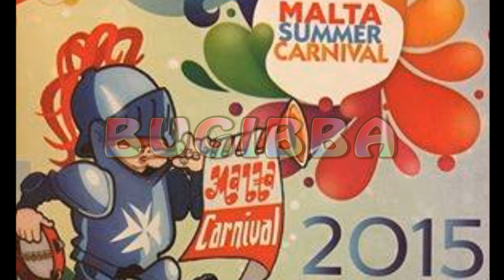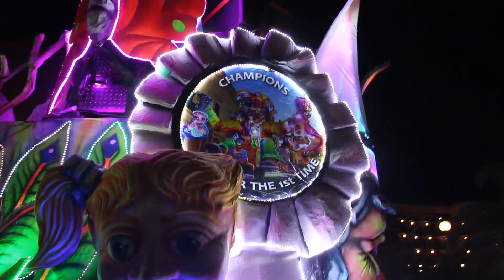Summer Carnival, Bugibba - 2015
Dynart Studios Productions©